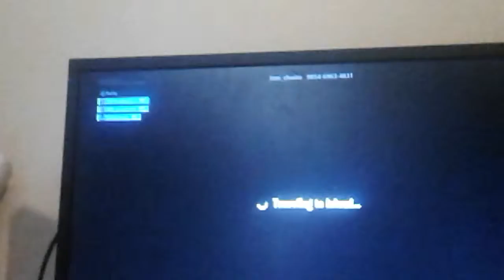Me and 8 ushers play Billd battle and murder mystery